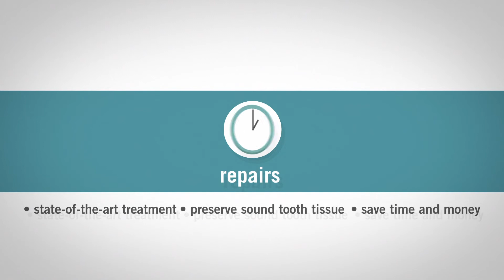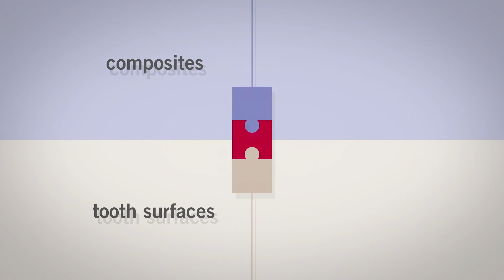Explaining Intraoral Repairs with iBOND Universal (EN)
Fractures? Chippings? Repairs with iBOND Universal! Repairs help preserve sound tooth structure and prove to be a safe and effective procedure. It can save time and money with relatively minor effort. Watch the video to see why iBOND Universal is so ideal for intraoral repairs.